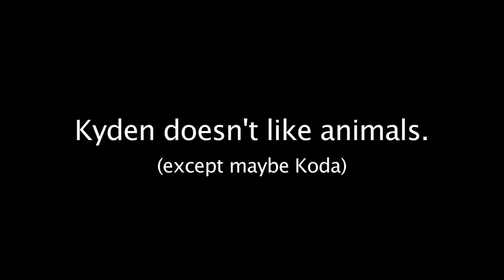what's kyden not interested in?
why is it that when i have the best of intentions, i get to record none of them?  when i tried to record kyden rolling over, he didn't.  and now, thinking that he would love to see and pet various animals, we took him to happy hollow park and zoo in san jose.  all throughout the visit, he seemed to show very little interest in the animals.  a farmer, he will not become.

so please, enjoy this video of kyden not petting animals.  =)